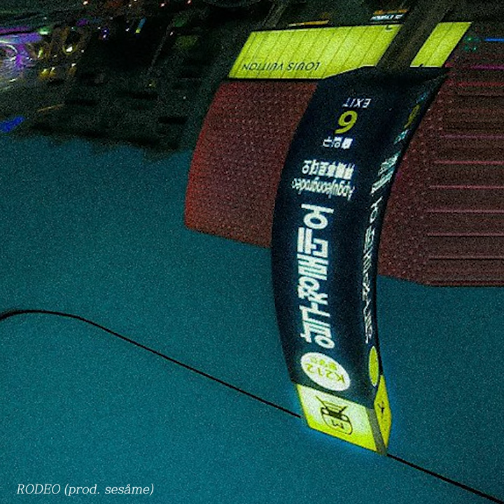[ 소코도모 미발매곡 ] RODEO (prod. sesåme)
수익창출을 목적으로 한 영상이 아니며 음원의 원본은 사운드 클라우드 )에서 가져왔음을 밝힙니다.